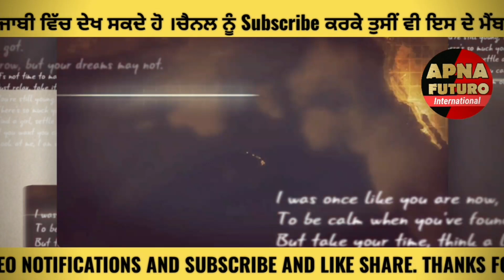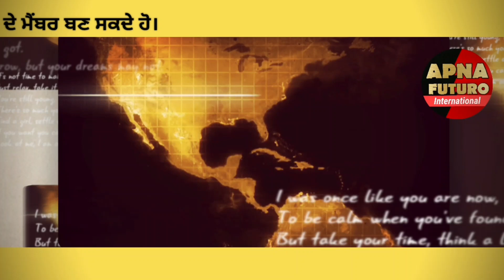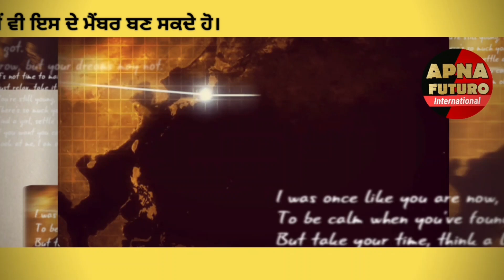ITALY GOOD NEWS ਇਟਲੀ ਲਈ ਵੱਡੀ ਖੁਸ਼ਖਬਰੀ ਹਰ ਪਾਸੇ ਜਸ਼ਨ